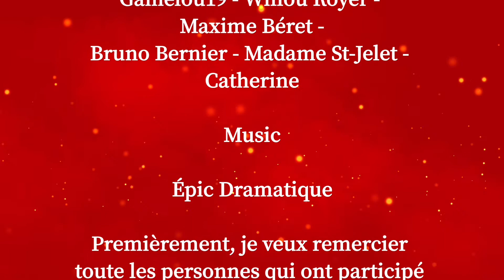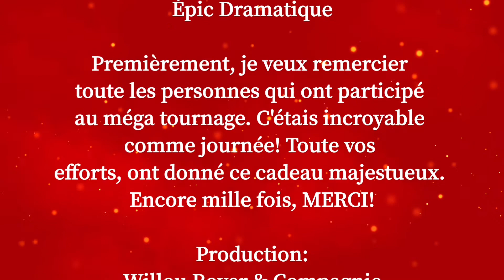Pompier en ALERTE 🧯 | Caserne 19 de Montréal #4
Suite a la tragédie de l'éffondrement du toit et qui a tombé sur Louis, Louis ce réveilla avec un choc poste tromatique au cerveau. Il ce rappela de anciens souvenirs du passé... Mal ou pas mal Louis finissent sa job de pompier et combata le feux de l'ancienne caserne 19 de Montréal. Plus tard, Louis et William vivent toute une aventure sur toute le long, mais ils périront dans un cauchemar de mort...

Est-ce la fin de nos courageux et brave pompiers...?
Est-ce également un revirement total de nos pompiers...? Nous le serons, probablement dans des suites peut probable!

Vous ne serez jamais prêt a cet fin!
Attention Caserne 19, débarquent dans de nouvelles aventures...

Bon Visionnage! ✌🏻

Bonne journée!